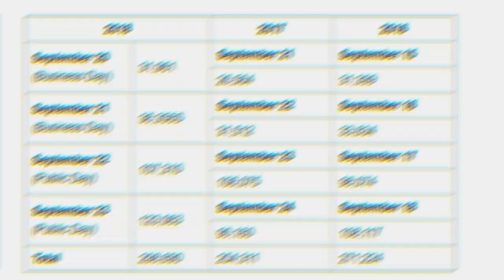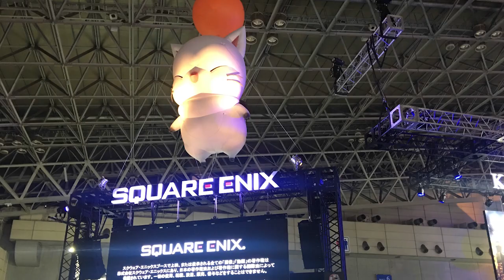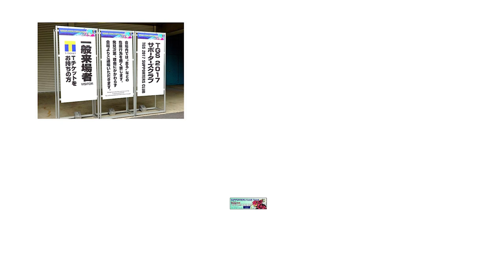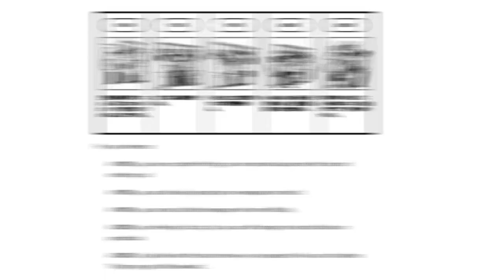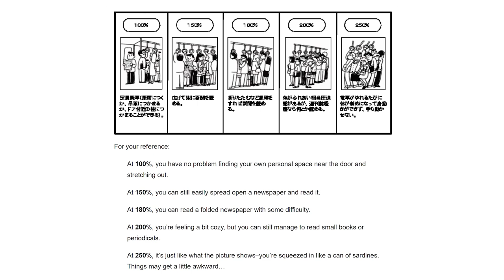Tokyo Game Show 2018 東京ゲームショウ Gaming in Japan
Join us as we take a look at this year's Tokyo Game show , the exhibitors, the highlights, as well as its history and our advice to make it the best show possible. Join us wont you?

Original chip tunes created by Cory Nelson.
Footage by Marco Calero.
Editing by Derek Edwards